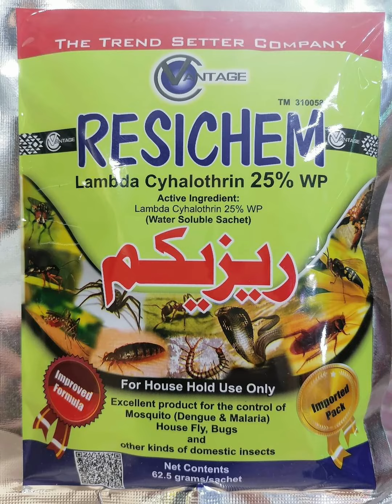Garden Tools || Pots || Iron Stands || And Many More